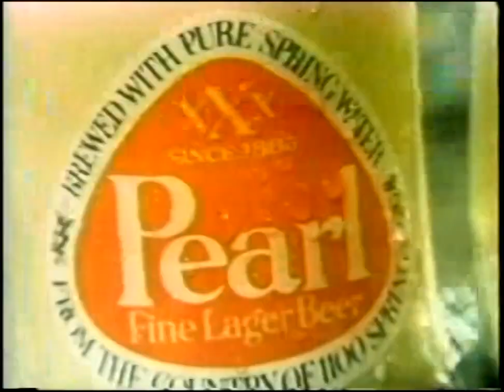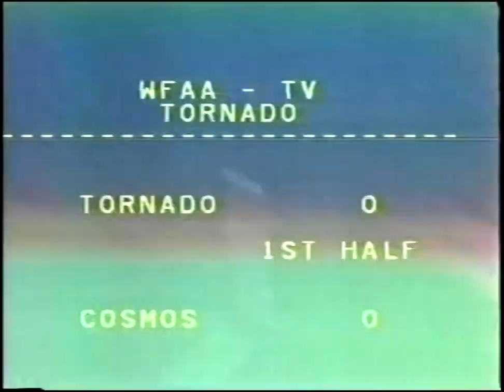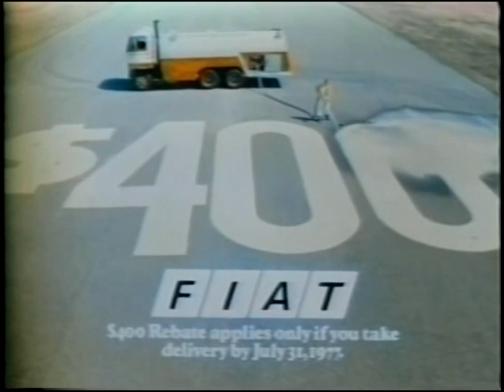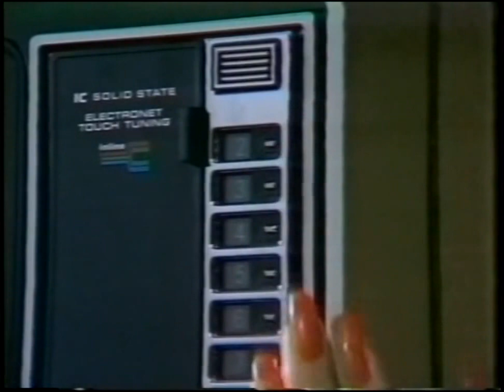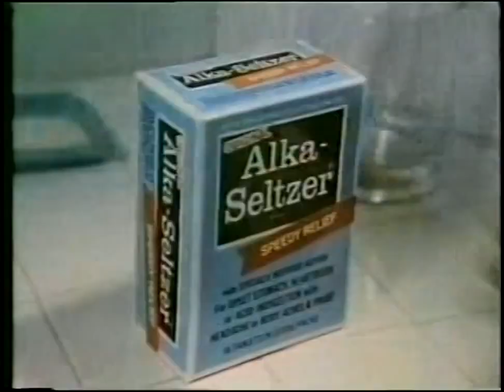1977 04 24 New York Cosmos vs Dallas Tornado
2022 Panini World Cup Stickers Box is $72 on Amazon I would trade 7 games for it.